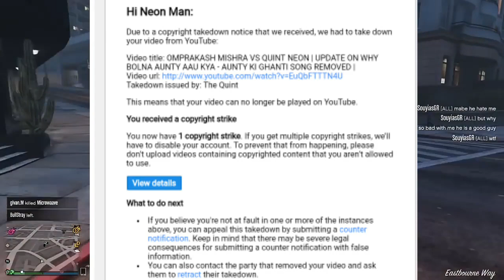Quint neon issued a copyright strike on my channel... | Thank you Gareeb,Roasting Guru,FinestTrends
Hey guys sorry i couldnt upload any news updates...but my channel got a copyright strike from Quint neon for using their video to report news.

A big thanks to gareeb,roasting guru and finest trends to help me out in this situation.

Please support and pray for me in this tough situation and hope for the best :')

Thanks!